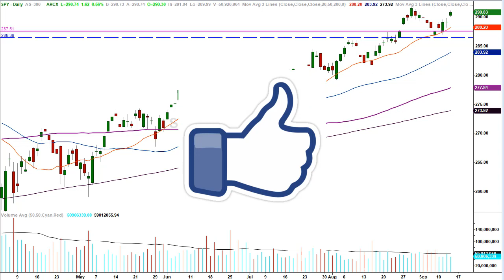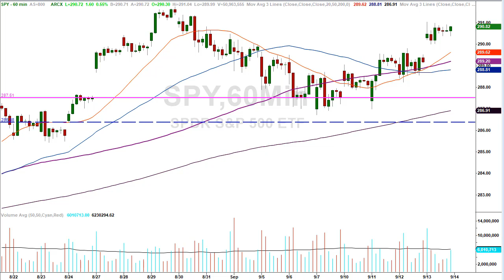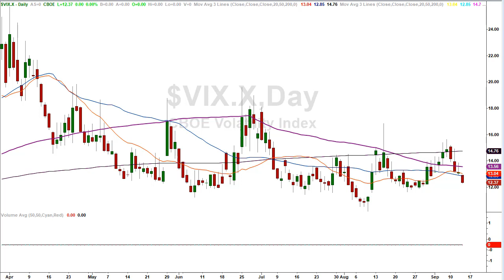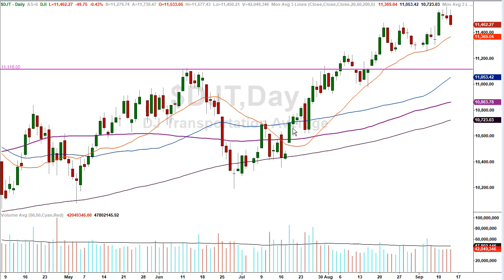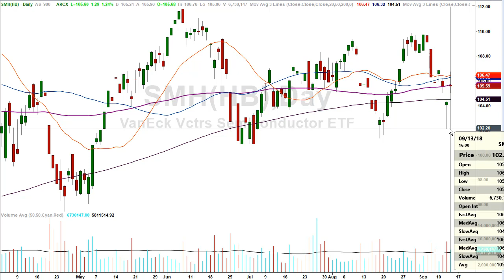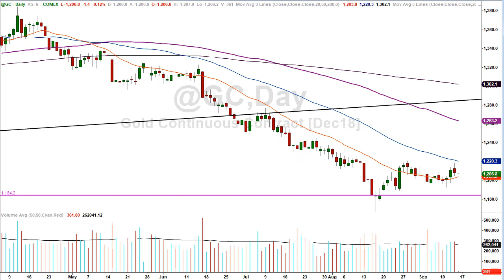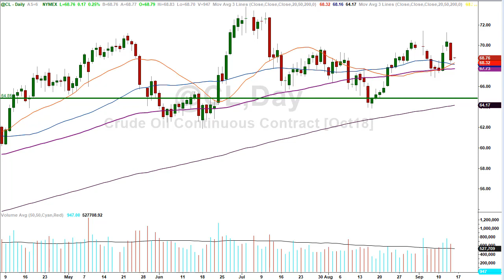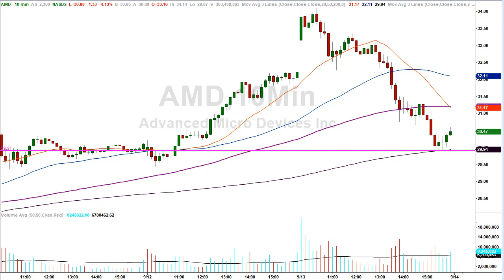Stock Market Review including another segment of [Market Psychology ]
Gap trading is the most consistent and profitable day trading or scalp trading strategy found in the markets today.

You can learn how to trade the gaps properly by understanding the math behind what makes stocks have a price reaction in the other direction.

There are morning gap trades and gap fill trades.  Both these gap trading strategies are extremely profitable and produce consistent profits for those traders with the desire to learn and the discipline to trade the right way.